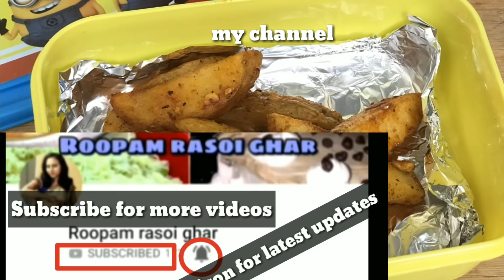Healthy potato wedges for kids lunchbox || potato wedges restaurant recipe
ROOPAM RASOI GHAR TEAM
Thank U